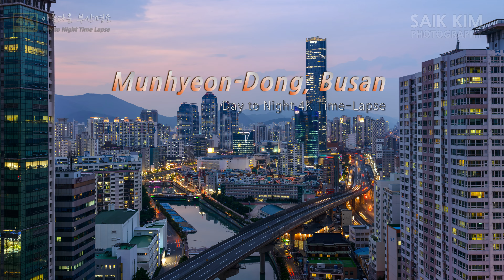Munhyeon-Dong, Busan Day to Night 4K Timelapse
아름다운 부산명소, 문현동 일대의 Day to Night 4K Timelapse
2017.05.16. ~ 05. 18. ⓒ SAIK KIM PHOTOGRAPHY